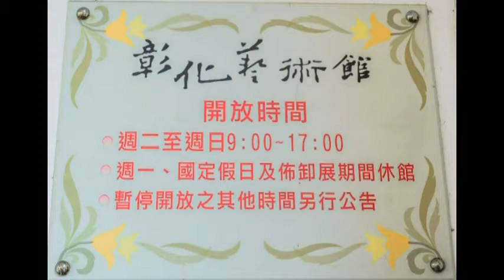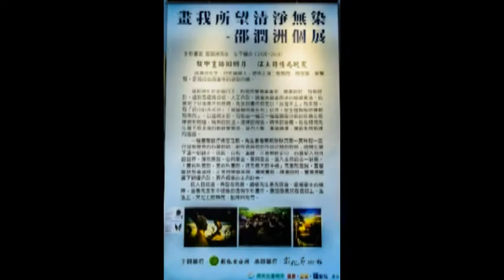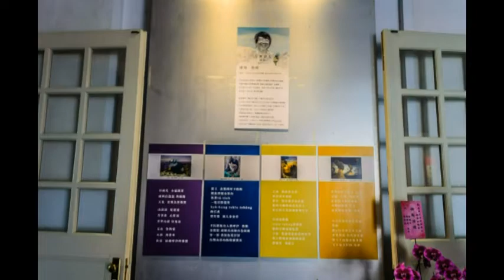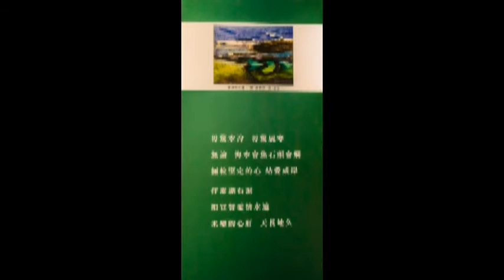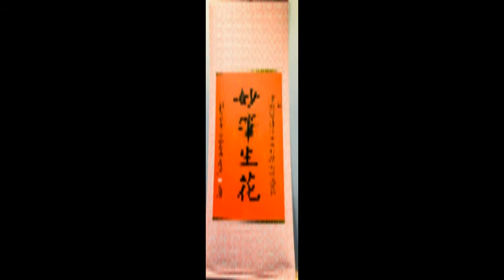1090103 邵潤洲個展 7 照片集